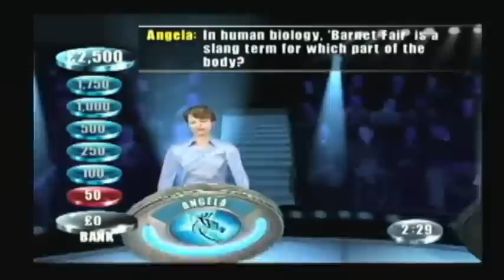Tako stoje stvari - Fokus grupa - Zašto su televizijski kvizovi tako popularni - 14.09.2016.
Učesnici: Marinela Kvapil, Slavica Ćirović, Milica Jokanović

Copyright: RTS